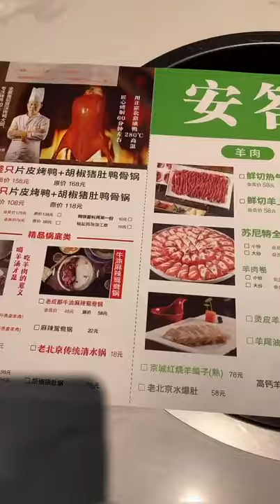ASMR Sweet Food Eating and Noodles * Delicious cookies and cream desserts * Food Eating Videos